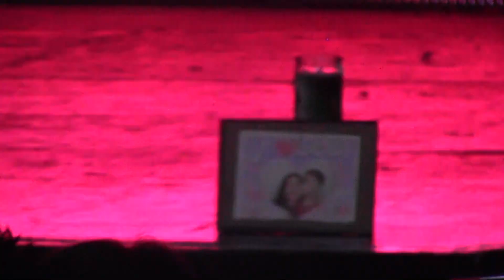Andrea Dior Cholo Realness Challenge Weds Mar 27th 2019 at 340nightclub in Pomona Ca